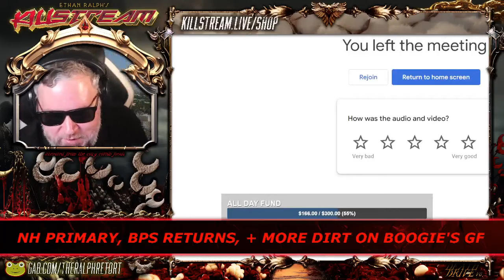Black Pigeon returns - Killstream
Black Pigeon Speaks returns to the Killstream after around a multi-year absence.

Clip taken from:
 KILLSTREAM: NH PRIMARY, BPS RETURNS, + MORE DIRT ON BOOGIE'S GF